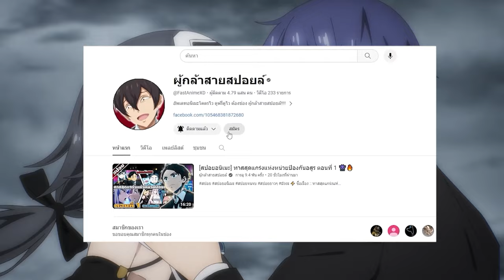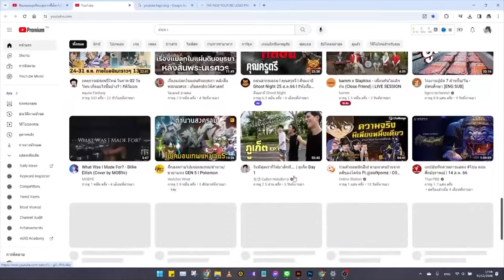สปอยอนิเมะ | พิชิตรัก พิทักษ์โลก ภาคที่ 5 ตอนที่ 1-3 ⚔️🌍🔥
⚡ ชื่อเรื่อง :: พิชิตรัก พิทักษ์โลก ภาคที่ 5

00:00 เปิดคลิป
00:25 Youtube Premium
01:14 ตอนที่ 1
14:37 ตอนที่ 2
26:44 ตอนที่ 3